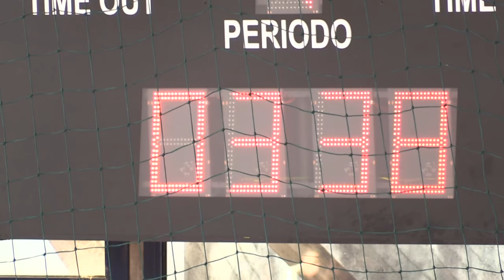Serie A1F [2^ giornata]: Oderzo - Dossobuono 27-24